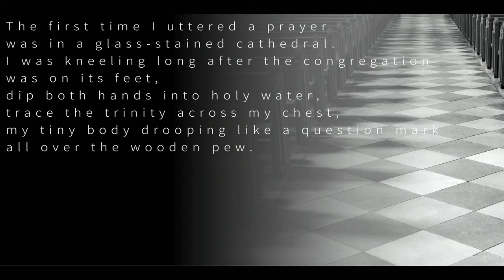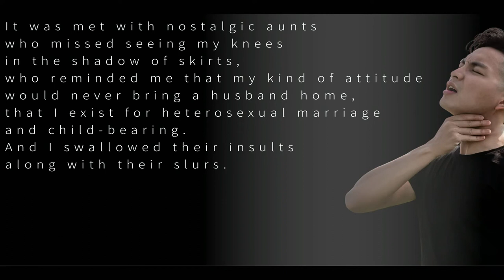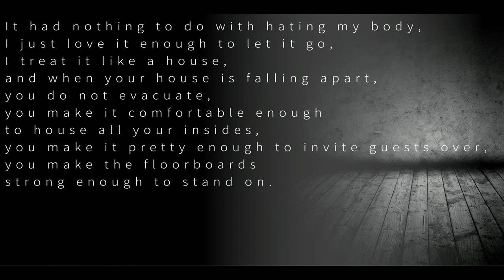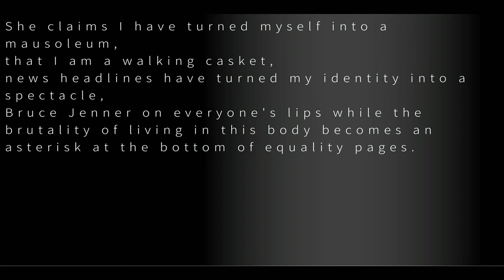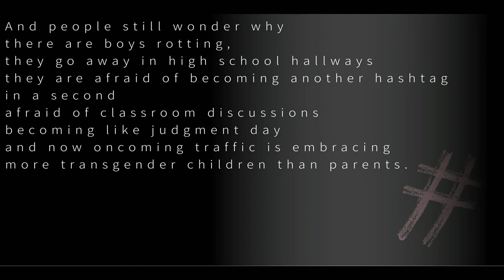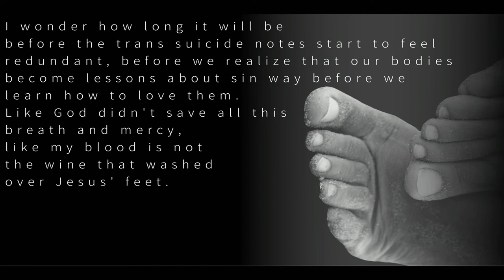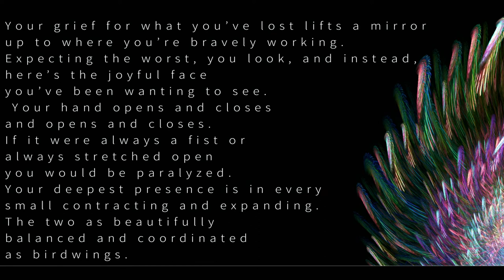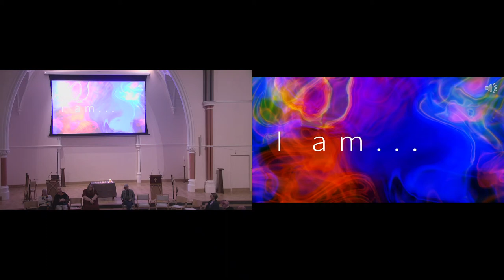A service for Trans Day of Remembrance 2022 led by Alex Clare Young & Sarah Hobbs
Recording of the livestream of our vigil - a space for people of all genders and of all faiths or none to spend time in reflection and remembrance, and to support each other in our call to action. This event was facilitated by the Open Table Network and Cambridge Solidarity Hub, and hosted by Downing Place Church:
There is a temporary loss of sound or vision  for a few brief moments - this was due to a glitch in the livestream.